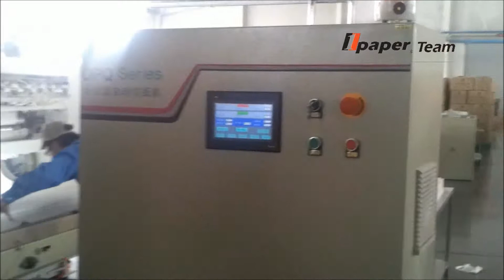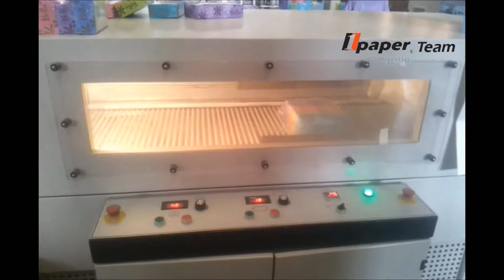OPQ 150 logsaw paper cut machine and box soft drawing facial tissue packing machine